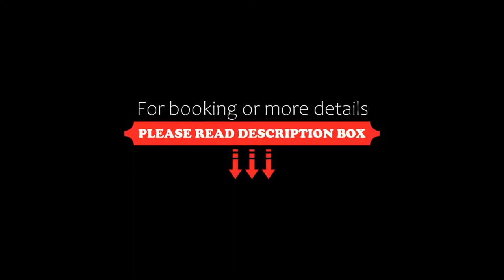OYO Townhouse 30363 Jannat Residency, New Delhi, India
About Property:
You're eligible for a Genius discount at OYO Townhouse 30363 Jannat Residency! To save at this property, all you have to do is sign in.
Featuring a shared lounge, Capital O 30363 Jannat Residency is set in New Delhi in the Delhi NCR region, 17 km from Rashtrapati Bhavan and 18 km from Gandhi Smriti. Among the facilities at this property are a 24-hour front desk and room service, along with free WiFi ...
Property Type: Hotel
Address: Block B, Palam Extension, Near Ramphal Chowk Dwarka Sec-7, 110075 New Delhi, India
Searching For
1. OYO Townhouse 30363 Jannat Residency - New Delhi - India
2. OYO Townhouse 30363 Jannat Residency - New Delhi - India Address
3. OYO Townhouse 30363 Jannat Residency - New Delhi - India Rooms
4. OYO Townhouse 30363 Jannat Residency - New Delhi - India Amenities
5. OYO Townhouse 30363 Jannat Residency - New Delhi - India Offers and Deals
Audio Credit:
Track Title: Blank Slate
Artist: VYEN